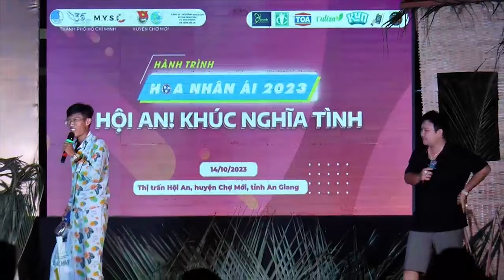TIỂU PHẨM HÀI "CHUYỆN TÌNH CẦM - MINH" | KHANG ĐIỀN - HOÀNG TUẤN MINH - NHƯ QUỲNH IN TẠI AN GIANG